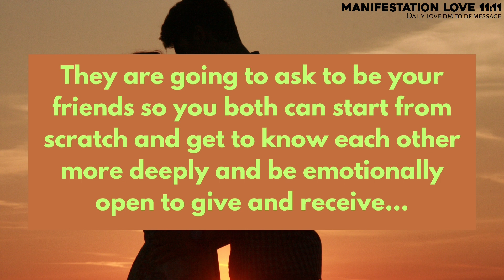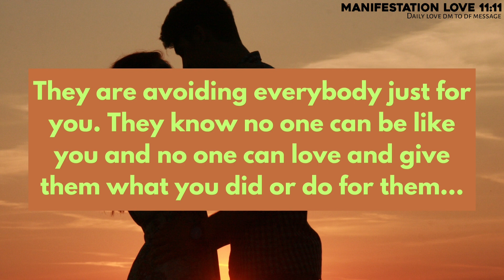Absolutely Accurate:They're type of person who doesn’t bow down to,,,,😱😰Twinflamereadingtoday❣Dmtodf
divine feminine
twin flame